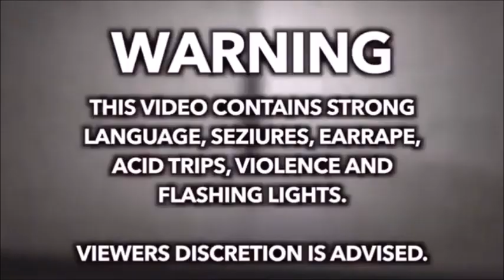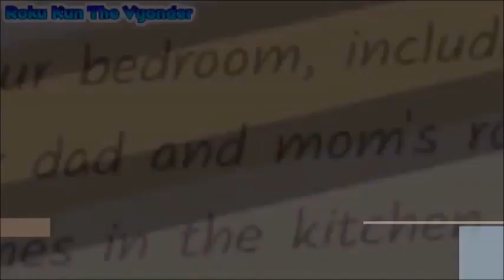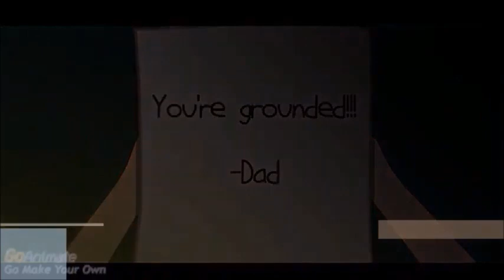Zackzilla's Top 100 Favourite Go!Animate Moments (FULL VERSION)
ALTERNATE TITLE: Zackzilla's Top 50 Favourite Go!Animate Moments/Zackzilla's Another Top 50 Favourite Go!Animate Moments

Now in full, I will show you my Top 100 Favourite Go!Animate Moments of all time with the first 50 back in 2020 and the last 50 back in 2022.